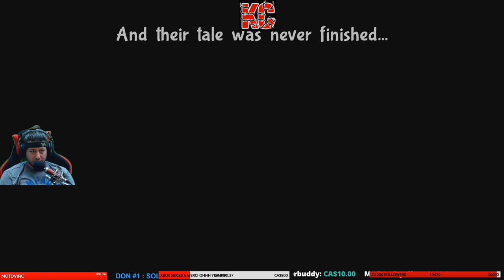Bug Fables: The Everlasting Sapling Long Gameplay Épisode 17 Fr Karibou Canadien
Suivez Vi, Kabbu et Leif dans leur découverte des secrets du pays des Bugaries ! Explorez et combinez les capacités de votre équipe pour résoudre des énigmes, vaincre de puissants ennemis et trouver d'anciens trésors !